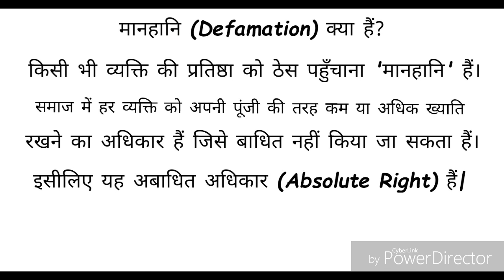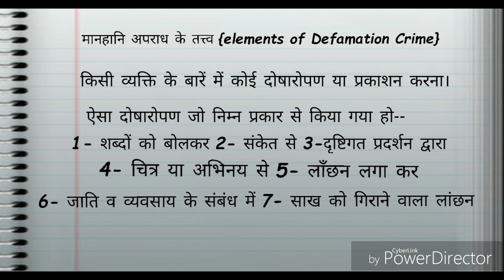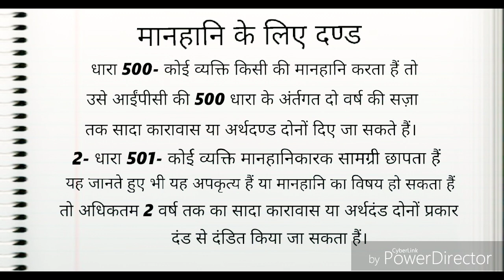मानहानि कानून क्या हैं? Defamation crime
defamation crime 499
journalism course
Media ethics
Media law
syllabus of Media law
ipc499,500
pgdjmc Media law
mjmc media law
हमारे कुछ और वीडियो की लिंक मैंने दी है इसे भी आप जरूर देखें।

खोया/चोरी हुआ वस्तु की ऑनलाइन एफआईआर दर्ज करें।

उत्तर प्रदेश राशन कार्ड पात्रता सूची में अपना नाम खोजें।

आईआरसीटीसी के जरिये रेल टिकट बुक कैसे करें।

आय,जाति, निवास प्रमाण पत्र का ऑनलाइन वेरिफिकेशन कैसे करें।